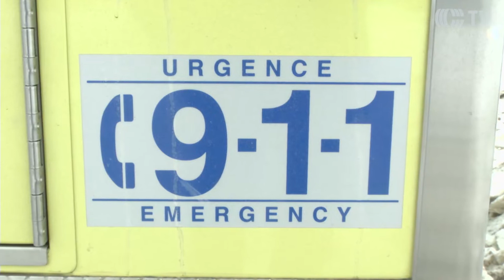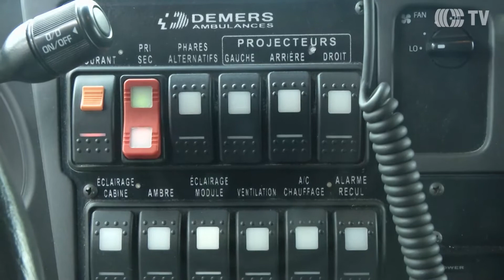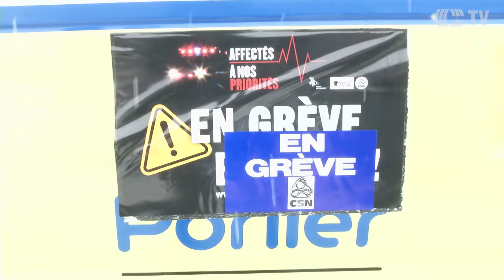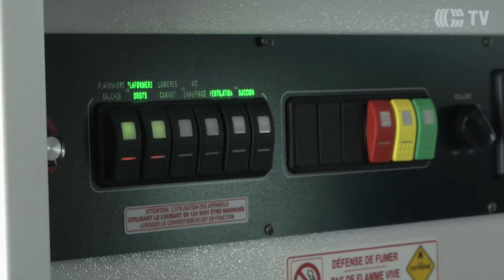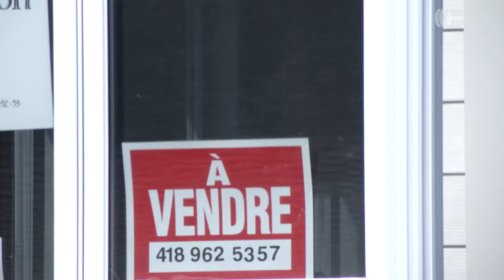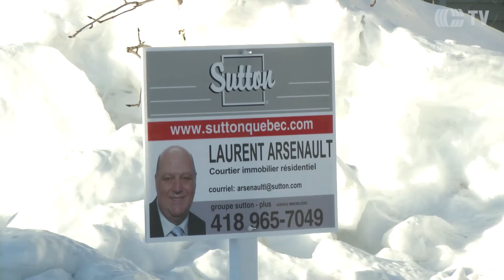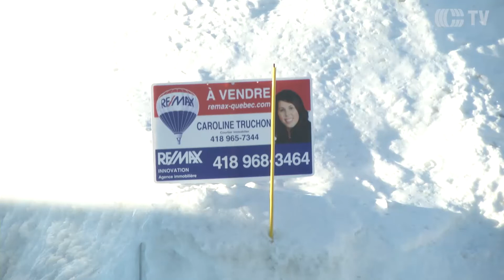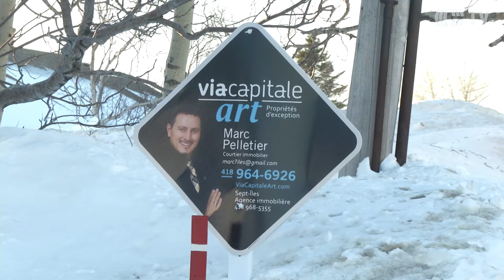CONNECTÉ SIPC_H17-07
Connecté sur Sept-Îles et Port-Cartier
Saison Hiver 2017 - Émission #07
Sujets :
- Grève des paramédics
- marché immobilier difficile / reprises de finance
- petit drakkar de la Côte-Nord au tournoi hockey peewee québec